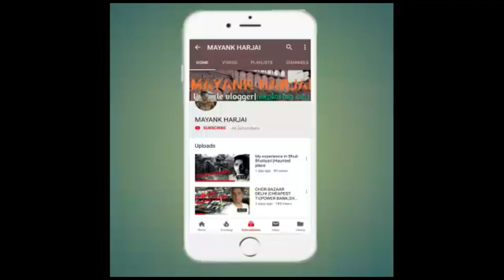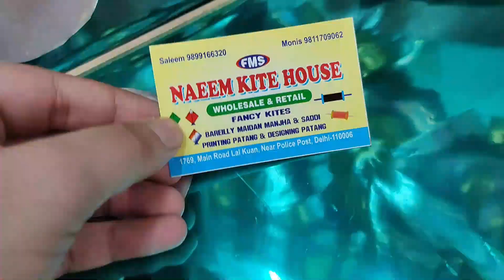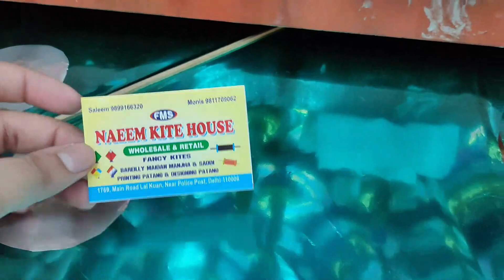Cheapest Kite Market in Delhi-2021😱 | Chawri Bazar | Wholesale Kite Market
HOPEFULLY YOU ALL LIKED THE VIDEO!

Vlogging Gear
My camera/phone

Address : Lal Kuan Bazar ,New Delhi
Nearest Metro Station - Chawri Bazaar